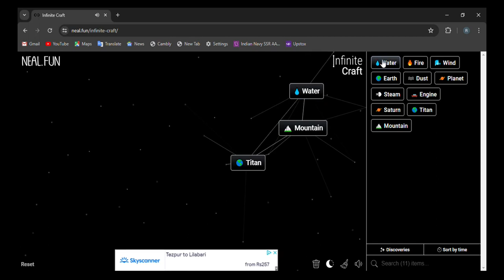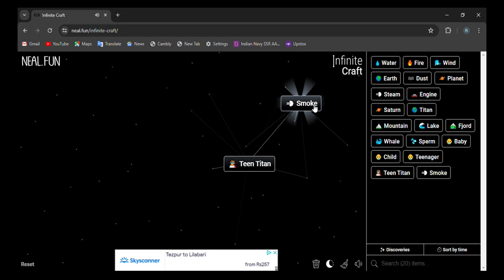How to make Beast Boy in infinite craft | infinity craft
0:02 - how to make Beast Boy in infinite craft